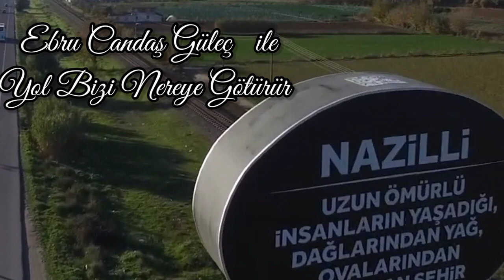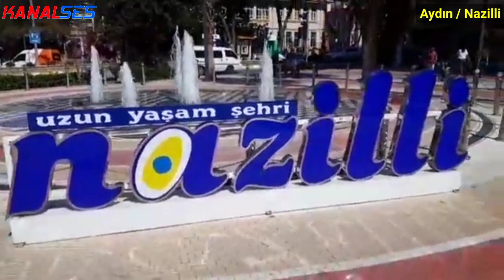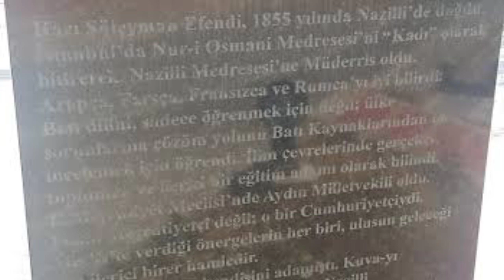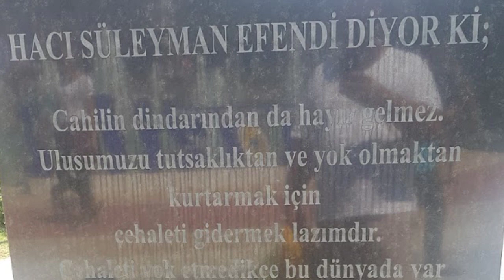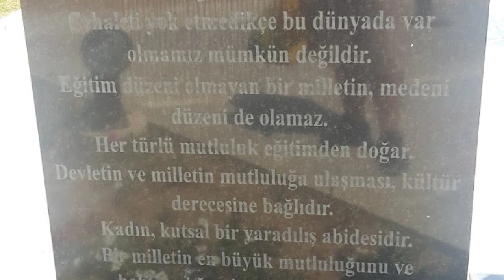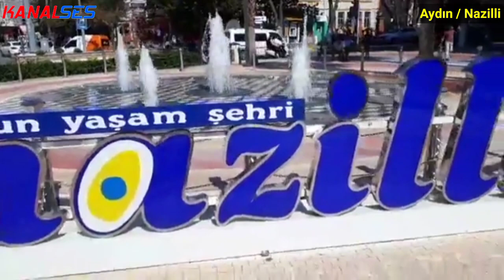Ebru Candaş Güleç ile "Yol Bizi Nereye Götürür"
( Aydın ) Nazilli / Bozdoğan